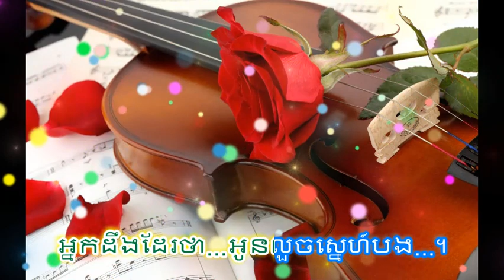មន្តស្នេហ៍វីយូឡុង (Karaoke Version) Mun Sneh Vi Yu Long Music by Peou Ratha